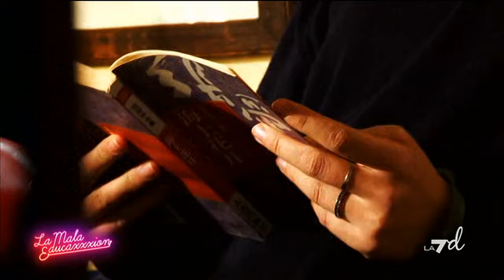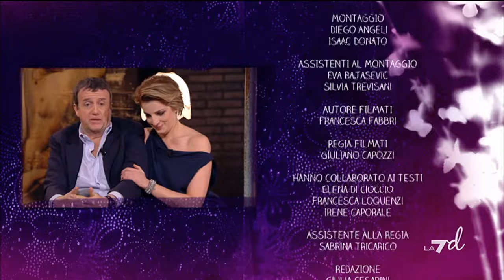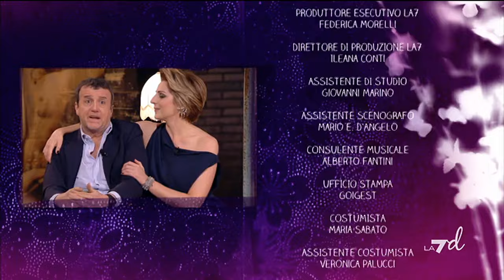Puntata 15/04/2024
La Mala Educaxxxion con Elena Di Cioccio si affronta il tema del piacere femminile in tutte le sue sfaccettature